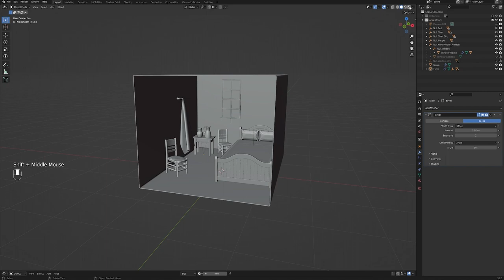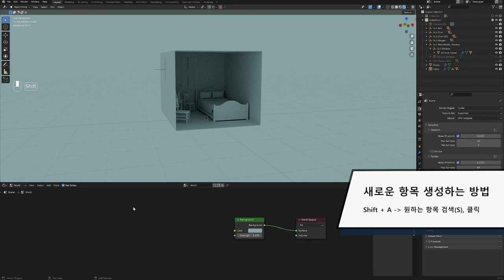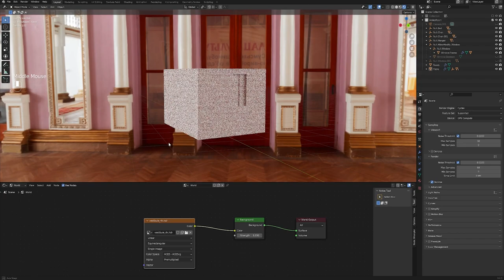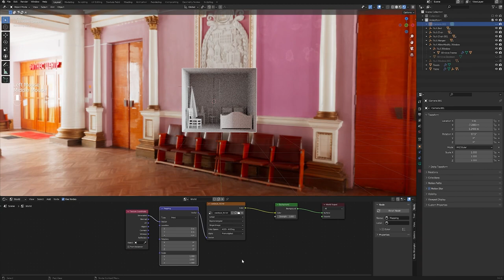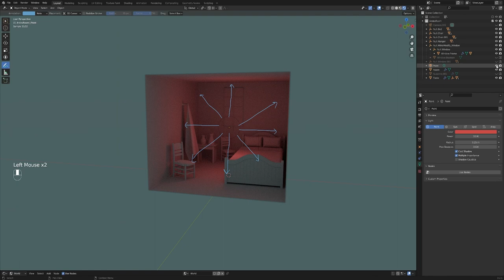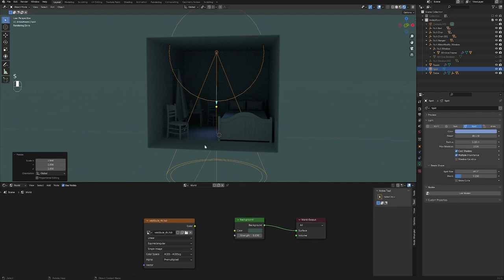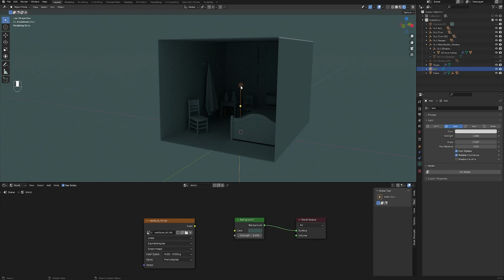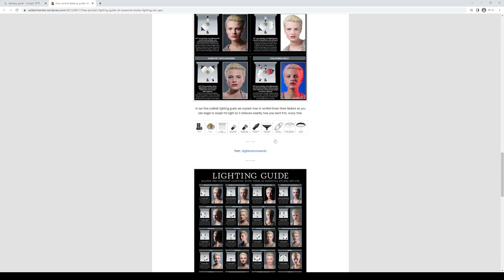[Blender Basic Lecture] Rendering 02 : Light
이번 시간에는 렌더링의 필수 요소인 빛을 활용하는 방법에 대해 알아보겠습니다.

00:00 Intro
01:11 HDRI
06:25 Point Light
07:44 Spot Light
09:43 Area Light
11:43 Sun
13:11 Outro (Lighting Guide)